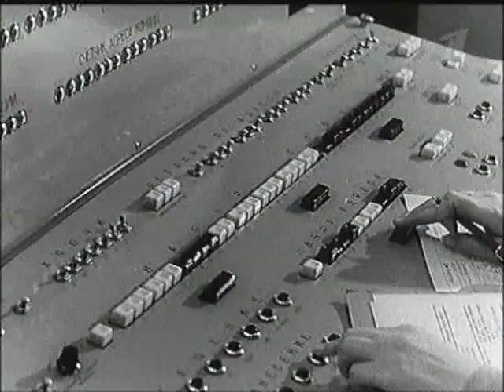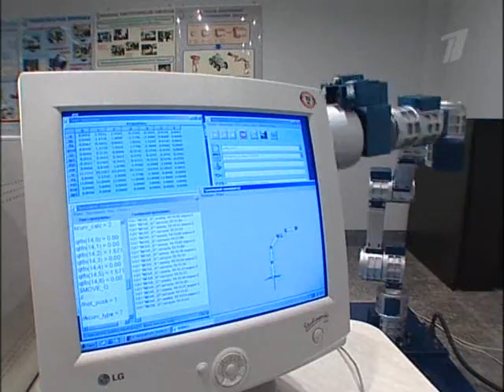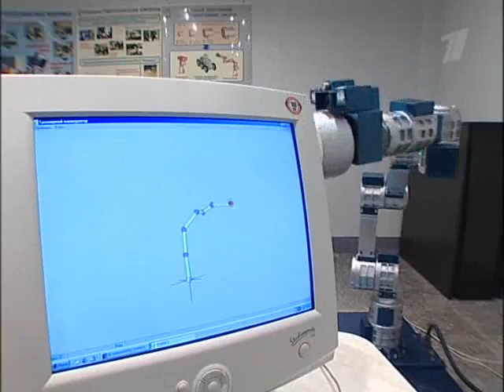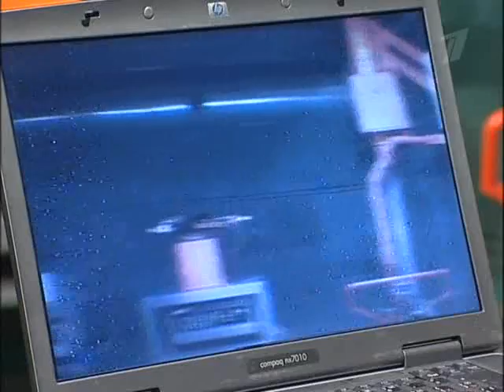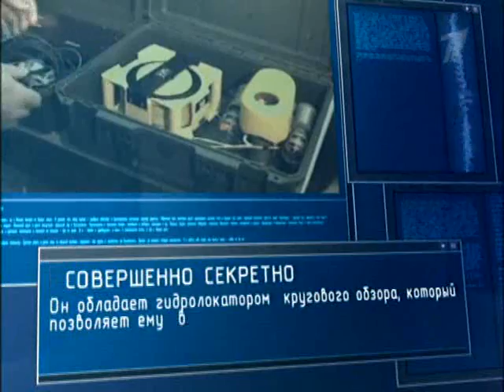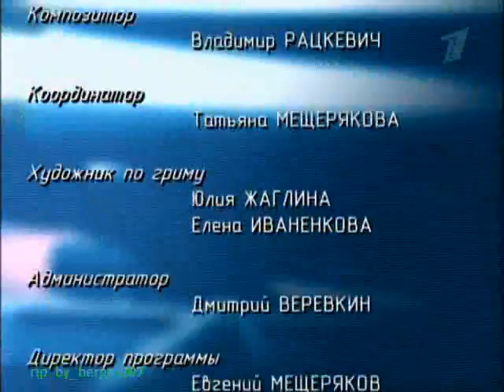Ударная сила: Боевые роботы